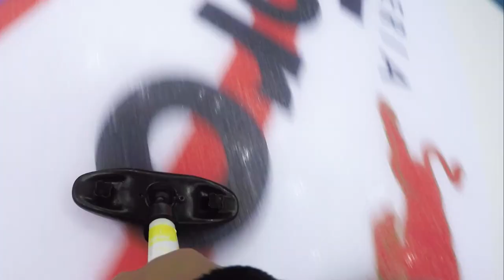Daniil plays curling at Sochi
Our local hero met the Russian Women’s National curling team, at the Sochi Olympic Park!